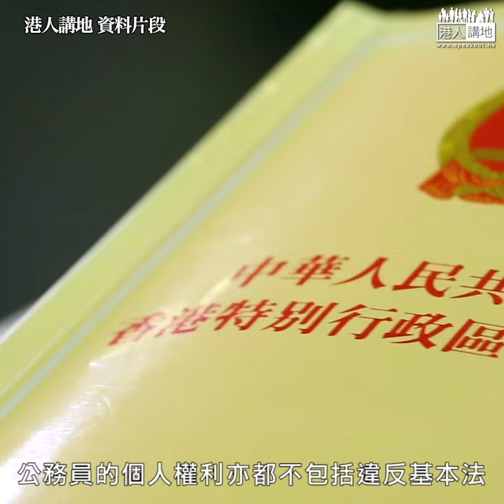【短片】【嚴防公務員「倒米」】胡志偉稱公務員宣誓效忠箝制言論自由？ 陳恒鑌斥荒謬KO：公務員個人權利、不包括違反基本法及公務員守則、出公帑效忠政府是基本要求！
//過往一年，最少46名公務員涉黑暴運動的違法事件被捕﹗逗公帑出的人工，公然反政府「倒米」，各位納稅人接受到嗎？//